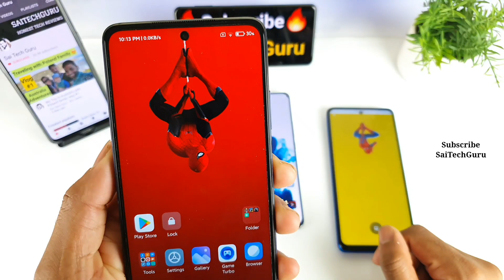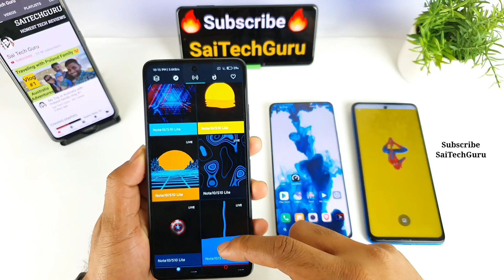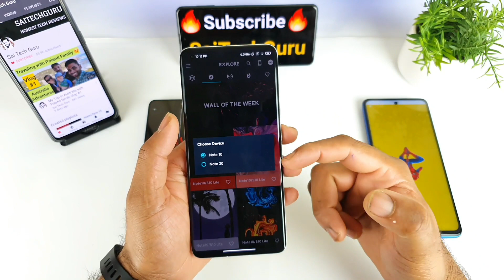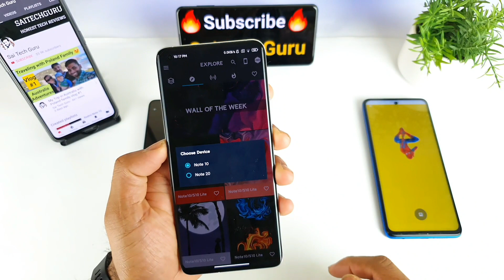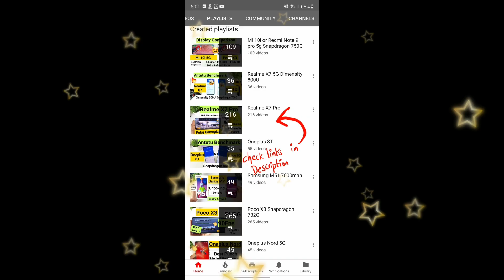Live spiderman wallpaper how to install in any android phone